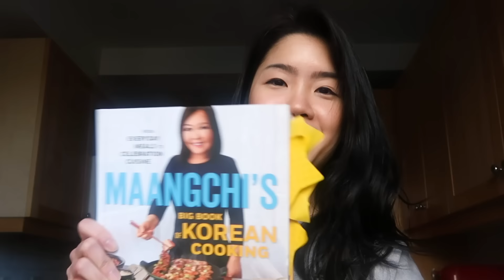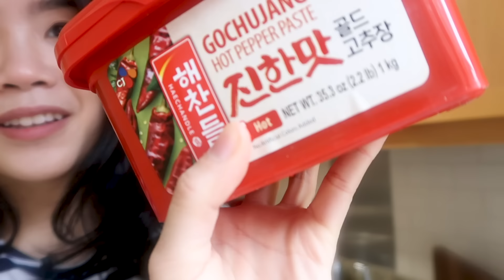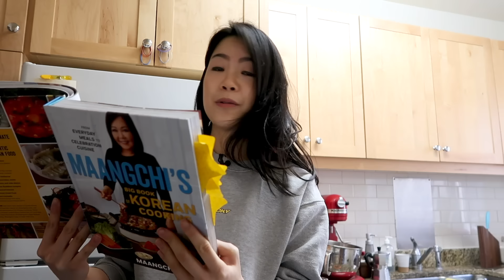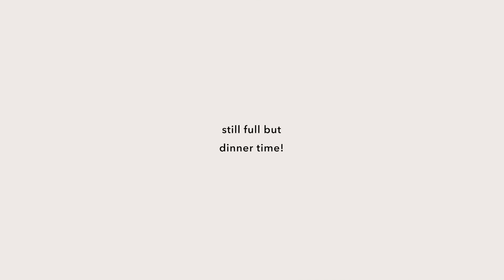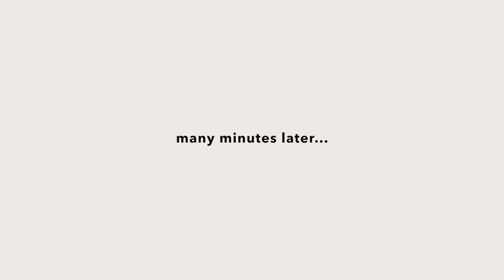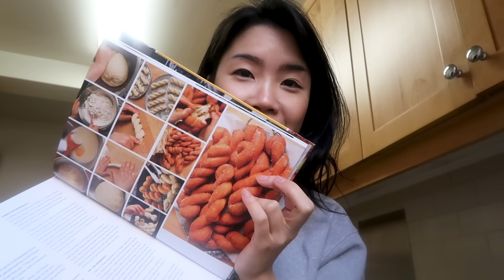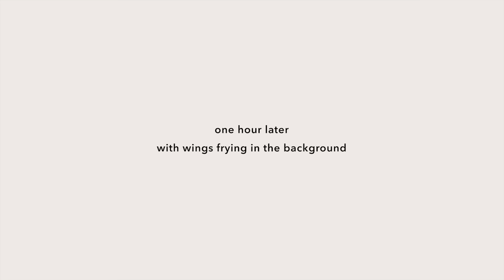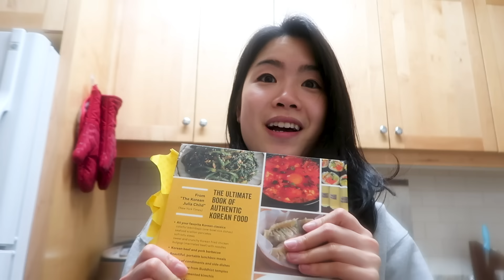I Only Made Korean Food For 24 Hours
From making delicious fried chicken to slurping on a super satisfying bowl of black bean noodles, Inga spends a whole day making only Korean recipes, written by the amazing Maangchi.

About To Eat: A new YouTube channel from your internet food friends.
About To Eat is the excitement of knowing something wonderful is coming.
-Inga, Andrew, Adam, Annie, Liza, Alvin, Rie, Jody (and more)

MUSIC
Bossa Di Ventura_fullmix
Licensed via Warner Chappell Production Music Inc.
Todo Aquele Jazz Bossa_Full Mix